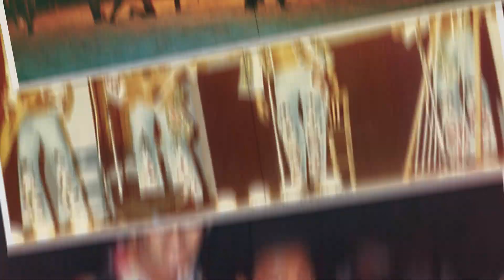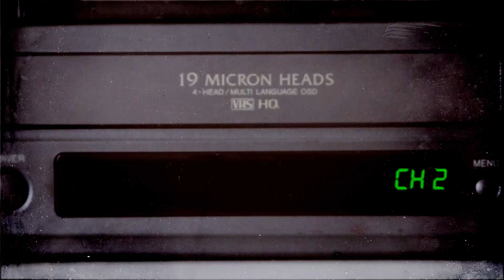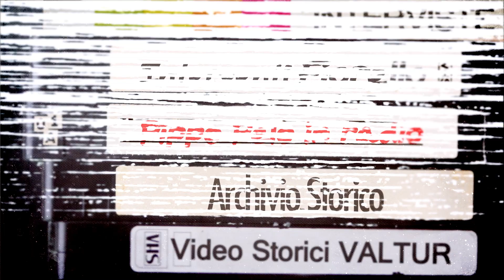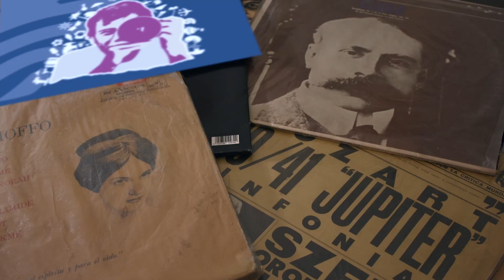Frustami, il teaser del docufilm "ViVi, la Filosofia del Sorriso", regia di Pasquale Falcone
Teaser di "Vivi, la Filosofia del Sorriso", raccontiamo 50 anni di vacanze italiane.
Regia: Pasquale Falcone
Prodotto da Nicola D'Auria per Pragma Srl
Realizzazione montaggio e grafica: Ciro Sorrentino
Il brano "Frustami" di Gianni Drudi e Marco Ghislandi Edizioni Musicali Baracca è cantato da Gianni Drudi
Arrangiamenti Michelangelo Maio